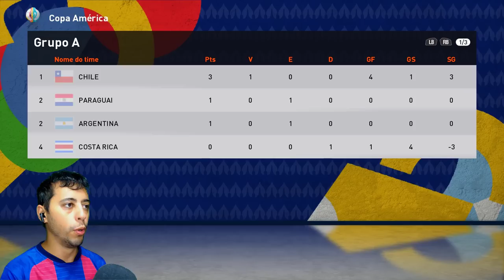COMEÇOU A COPA com 1° GOL DA VIDA de GARRA pela SELEÇÃO!🥳 - Rumo ao Estrelato de Goleiro #127